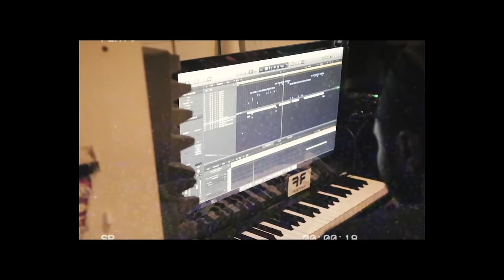BigBossRyder - Remember That Day (Music Video)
Prod. Pulse